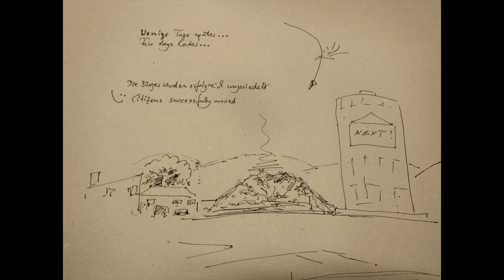Die etwas andere Hochhaus-Vision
Filminfo deutsch und Informações filme português
Hochhäuser mögen wir hinnehmen - in Städten, für Büros und allerlei berufliches. Doch - mir jedenfalls - wollen sie nicht als Wohnorte für glückliche Menschen gefallen.
Manche Stadt sähe schöner aus, wenn es keine grauen Wolkenkratzer gäbe - und solche grauen Kästen sind das Ziel dieser Idee.
Wenn die umgebende Landschaft genug Raum aufweist, sollten wir den Menschen, die noch in solchen grauen Kästen wie eingepfercht leben, eine kleine Fläche und ein kleines Haus ermöglichen. In Brasilien gibt es ein solches Programm, um Menschen, die unter kaum menschenwürdigen Bedingungen leben (Slum-ähnlich etc.) einen guten neuen Wohnplatz zu ermöglichen. Das spornte mich zu dieser Idee an.
Laßt uns also erstmal nicht fragen, ob es denn wirklich gelingen kann - sondern lassen mal eine Vision in die Welt. Ich weiß, dass Menschen, die etwas Erde vor der Türe haben, um darin zu pflanzen oder darauf zu spielen, einen eigenen kleinen grünen Bereich, dass diese Menschen damit über eine wesentliche Grundlage für ihr Familienglück verfügen. -

Dies ist der erste Film meiner neuen Filmreihe "Potenziale menschlicher Zukunft" - aufgenommen am Strand der Stadt Itanhaem in Brasilien - Region Sao Paulo - im März 2014.

Prof. Dr. Alberto Gonzales und seinen Freunden danke ich herzlich für das Geleit! Ich freue mich sehr über diese soeben beginnende Zusammenarbeit!

Portugues:
Arranha-céus , podemos agora aceitar. Por isso eu digo sim nas cidades, para escritórios e todos os tipos de profissionais. Mas - pelo menos para mim - eles não gostam de como locais de residência para as pessoas felizes!
Alguns cidade ficaria melhor se não havia arranha-céus cinzentos como " silos vivos" . Tais caixas cinzentas são objeto dessa idéia - nós nos damos bem melhor sem eles!
Se a paisagem circundante tem espaço suficiente , devemos proporcionar as pessoas que vivem confinados em caixas cinzentas, um pequeno pedaço de terra e uma casa pequena.
No Brasil, existe um programa para pessoas que vivem em condições miseráveis ​​( favelas e similares) para permitir um bom espaço residencial novo . Isso estimulou -me a esta idéia.
Então não vamos primeiro perguntar se ele pode realmente ter sucesso! Que esta visão agora no mundo .

Eu sei que as pessoas que têm algum terreno em frente à porta de plantá-la ou jogá-lo de que , portanto, estas pessoas têm uma base essencial para a felicidade da família. - Uma pequena área verde privada ,

Este é o primeiro filme da minha nova série de filmes "O potencial futuro da humanidade " - tomado na praia da cidade Itanhaém no Brasil - região de São Paulo - em Março de 2014.

Dr. Alberto Gonzales e seus amigos , agradeço-lhe para a escolta ! Estou muito animado com esta colaboração apenas começando !